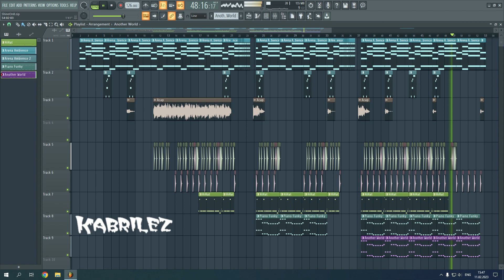Degrees Of Motion - Shine On (FL studio remake)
Shine on, let the light of love grow stronger
Shine on

Сияй, пусть свет любви крепнет
(Вы должны)
Сияй